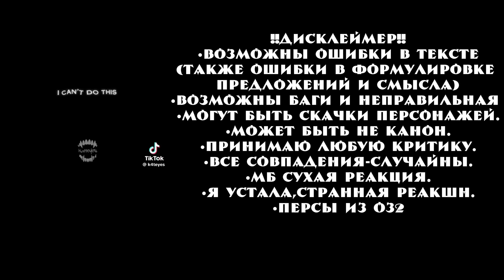•|Реакция SolarBalls на «Земля летит к Солнцу»/Шаранутый космос.•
Ребят,не забывайте заходить ко мне в ТГ канал.
•Обязательно читайте ДИСКЛЕЙМЕР пж прошу брад я их не просто так пишу.
нз чо сюда писать.